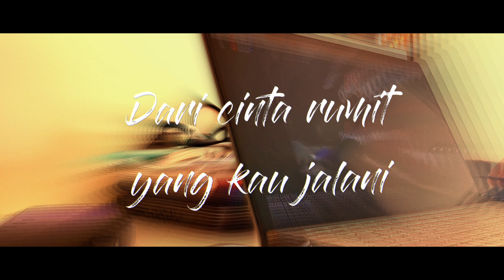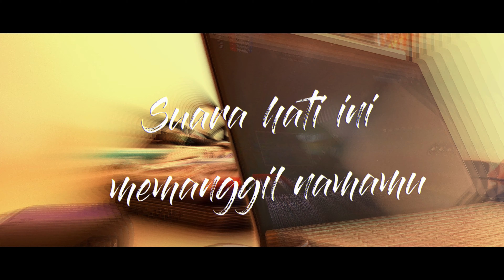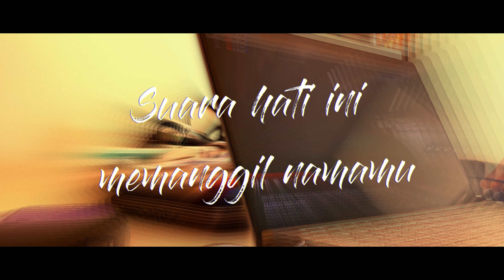NOAH - Separuh Aku (lirik)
Lirik video untuk salah satu lagu kegemaran saya dari Noah. Dibuat semata-mata suka sahaja.